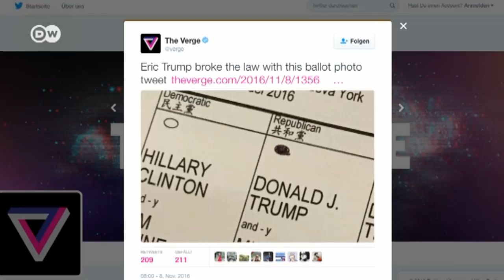Пристрасті довкола виборів у США: рекордні черги, голі ковбої та Femen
На виборчих дільницях у Сполучених Штатах Америки формуються величезні черги. Деякі дільниці через це не змогли вчасно закритися. Кандидат від республіканців Дональд Трамп підготував через це позов. Тим часом на порушенні закону впіймали його сина - Еріка.